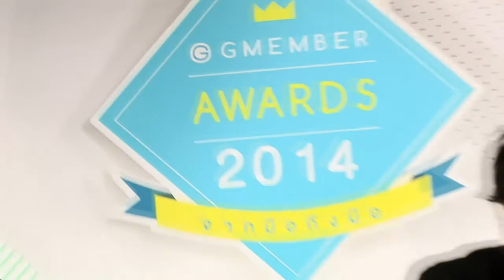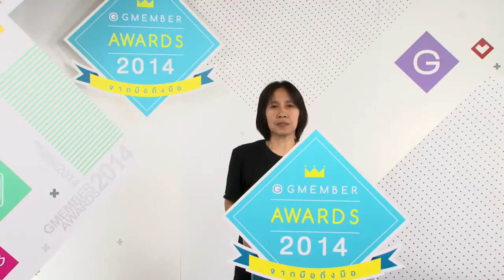Gmember Awards 2014 - แกงส้ม ธนทัต ชัยอรรถ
รางวัลสุดยอด MV แห่งปี
เพลง คุณและคุณเท่านั้น
ศิลปิน แกงส้ม ธนทัต ชัยอรรถ